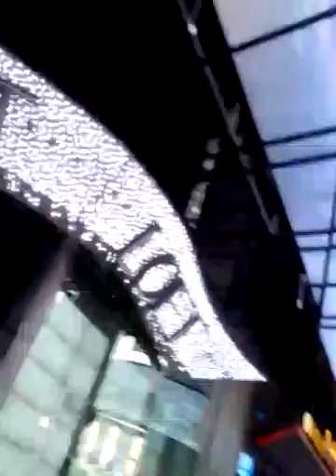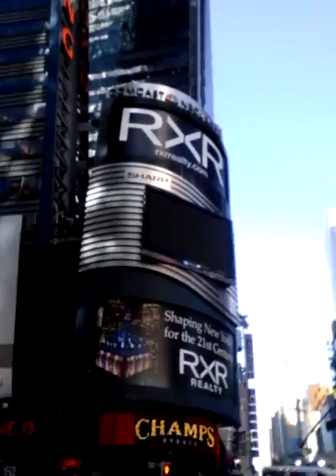2 18 17 Teaching in NYC 2nd Sam 20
to my sites here and the bottom of every post- Most updated at bottom.

m

Note- Please do me a favor, those who read/like the posts- re-post them on other sites as well as the site you read them on- Thanks- John.#